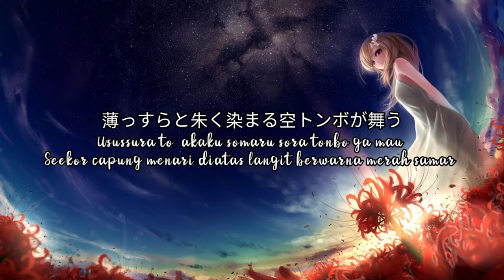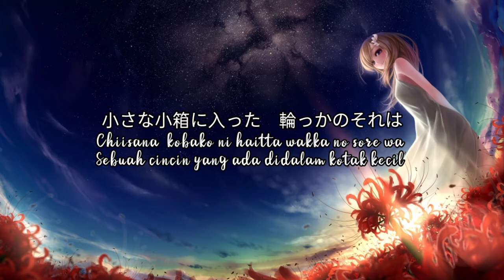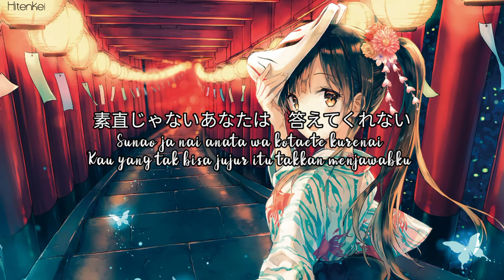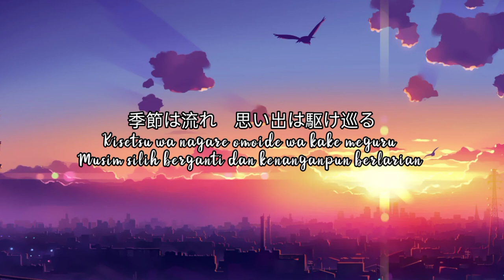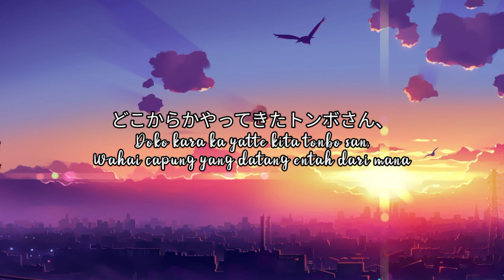One's Hope-Yanagi nagi Liri Lagu Kanji Romaji, dam Terjemahan [Lagu Jepang]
©️ COPYRIGHT / LICENSING